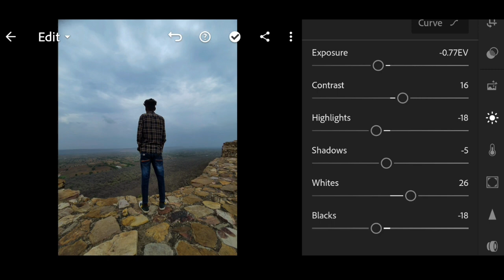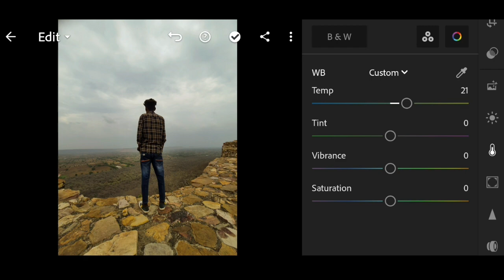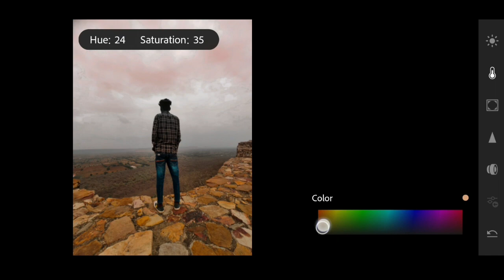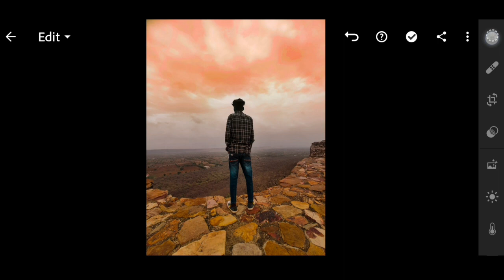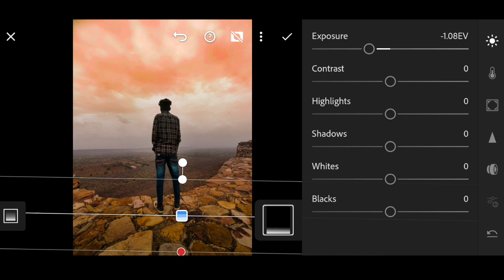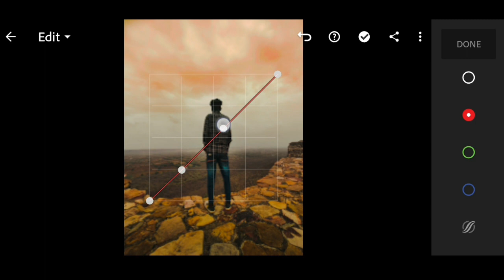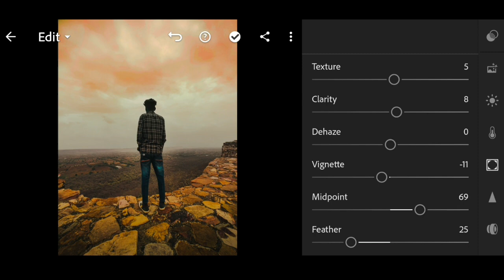Lightroom Complete Mobile Retouching In 4 Steps Hindi - Lightroom Editing